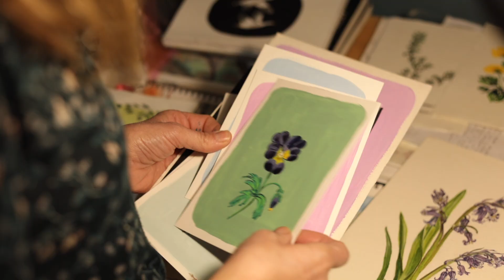Art Interrupted - Τέχνη χωρίς περιορισμούς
How free are the artists in our country to create without interference and restrictions? What problems and difficulties do they face? What must change for art to fulfill its purpose?
Maria Panagiotou, a Greek painter, presents through her personal experience the difficulties that art people in Greece have to face.

‘Art Interrupted’ aims to explore the difficulties in the field of art, raise broader awareness of the problems faced by artists, and develop collective solutions to the problems of freedom of expression in East and Southeast Europe.
Art Interrupted Producer is Mahmut Çınar, a Turkish writer, journalist, singer, and songwriter.

About FNF Greece & Cyprus:
The Friedrich Naumann Foundation for Freedom has been present in Greece since 2012 and is based in Athens. By strengthening liberal forces and conveying liberal values and positions, the Greece Office contributes to the development and consolidation of a pluralist democracy and an open, market economy and rule of law in Greece. It is committed to preserving freedom of action with the aim of strengthening European values in Greece.